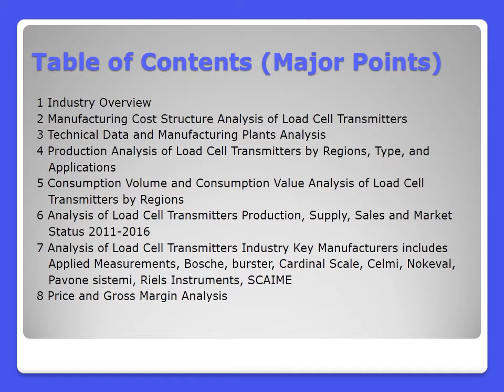Europe Load Cell Transmitters Industry 2016 Market Research Report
DecisionDatabases.com, recently added a new report to its database. Europe Load Cell Transmitters Industry 2016 Market Research Report gives a 360 degree view of the Load Cell Transmitters industry.